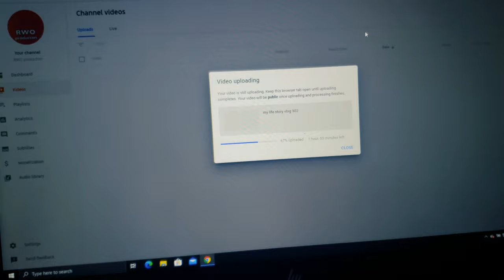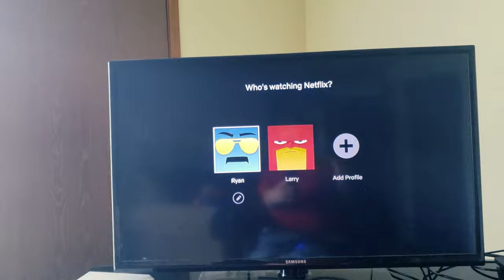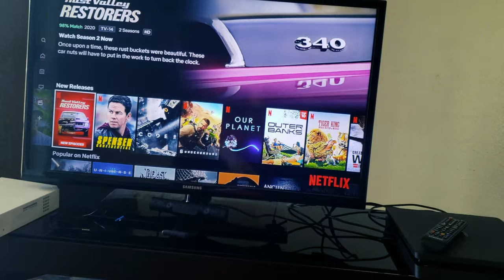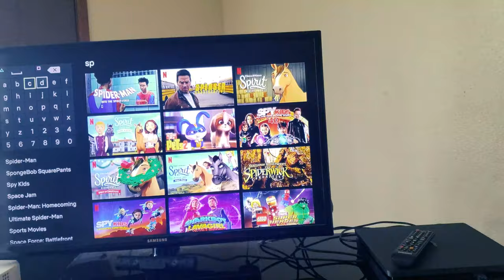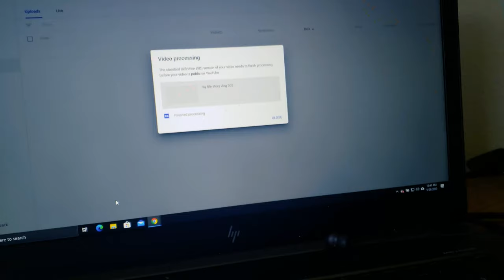my life story vlog 303